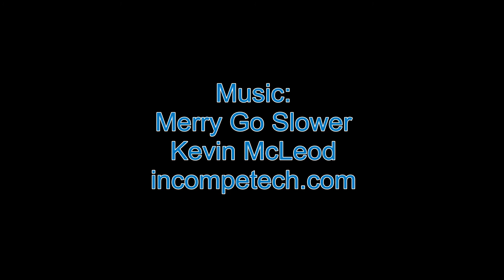Being Dad - 13 Feb 2014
A good morning at playgroup and some musings about my daily routine.